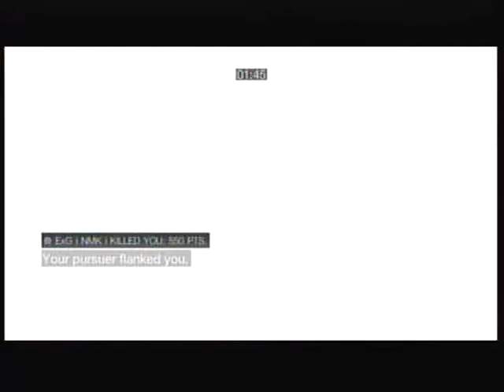Night Hawks invade Alliance w/ commentary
First recorded match of me and xassassinx1593's(mixed his name up) alliance adventures, features a lot of helpful tips and tricks as well as some funny stuff like our pursuers running AWAY from usXD